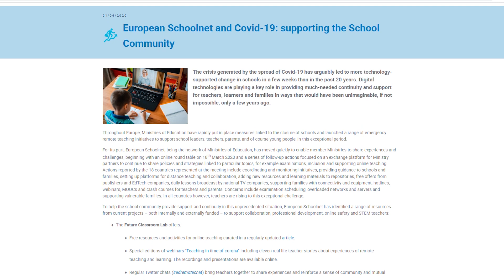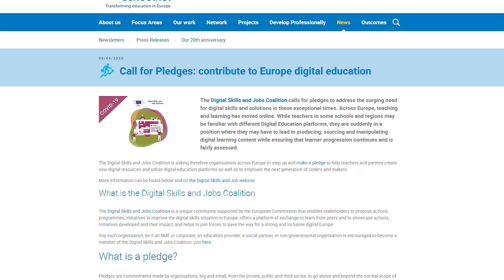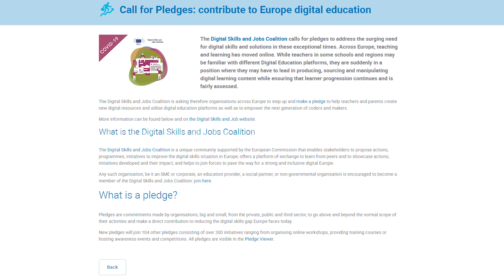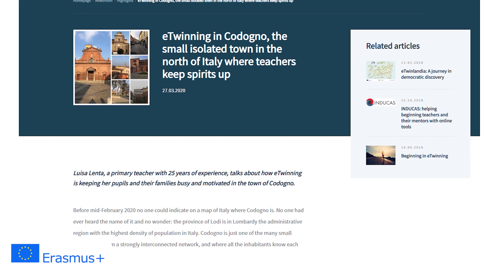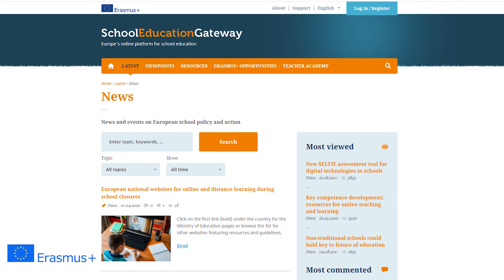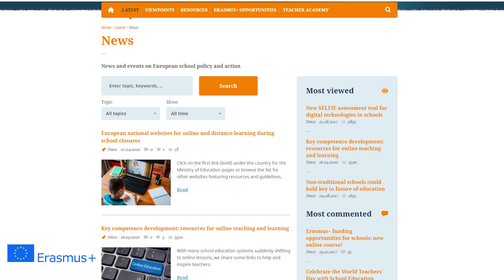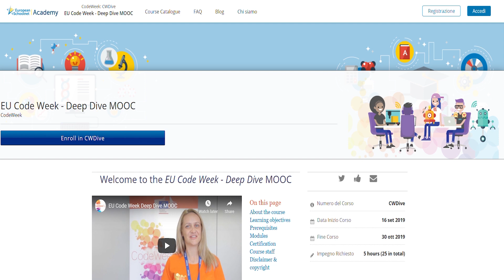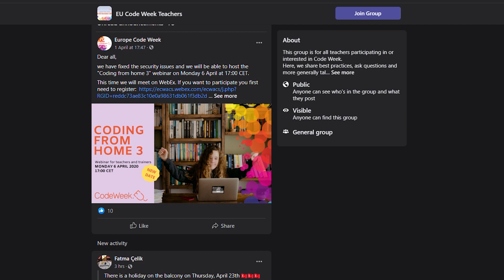European Schoolnet - Resources for emergency remote teaching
EUN supports the world of education and presents the resources can provide to help Ministries, teachers, students and families in Covid-19 emergency.